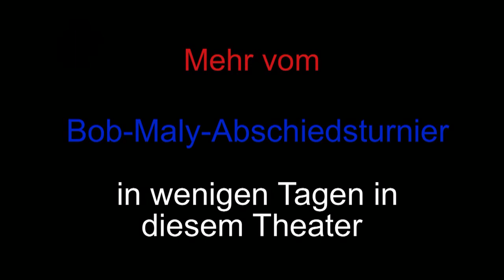Günter Pröpper (69) schießt ein Tor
Beim Abschiedsturnier für Christian 'Bob' Maly, organisiert vom Fanklub 'Ein Dach für die Nord', trat unter anderem auch Altmeister Günter Pröpper an. Er übernahm für sein Team nicht nur wichtige Aufgaben in der Defensive, sondern trat auch noch ein Tor! Umfangreiche Berichte folgen.